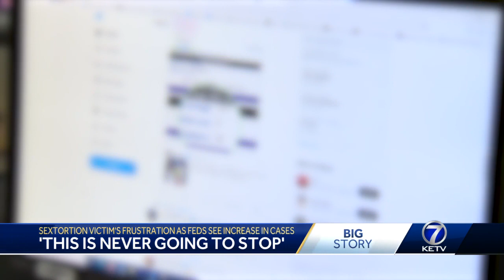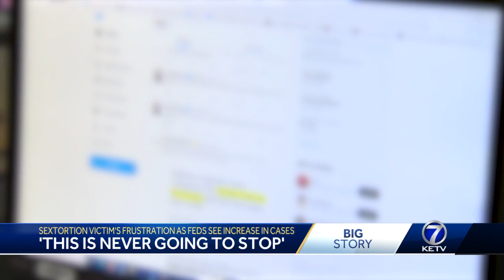Sextortion victim's frustration as feds see increase in cases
The feds sound the alarm on 'sextortion' cases online. And for one woman, there's no end to the harassment. We first talked to Lexie last year, as law enforcement tried to track the guy down.